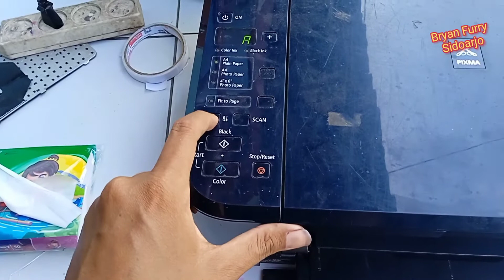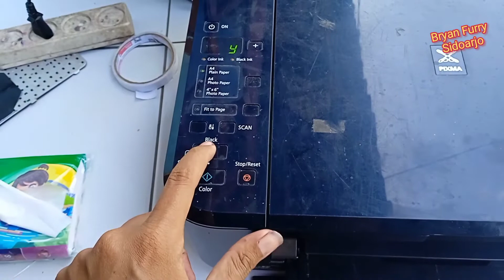Cara cleaning head manual printer Canon E510, mp280, mp237 Tanpa pc